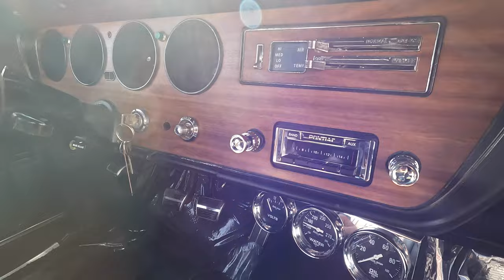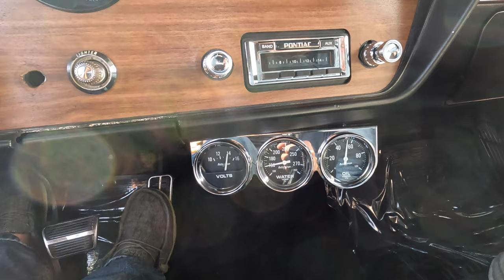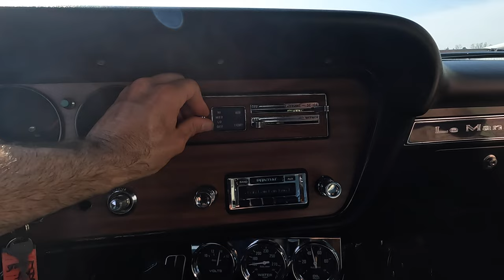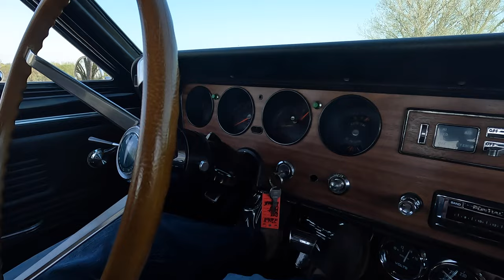1967 Pontiac Lemans (SOLD) at Coyote Classics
This Stunning 1967 Pontiac Lemans is painted in a beautiful Dark Red metallic laid out over a very straight and solid body. This Beast is powered by a built 462 Roller Pontiac V8 engine pushing out approximately 500HP. Its comes equipped with power steering, 4 speed Muncie transmission, power front disc brakes, global west & Hoskins Suspension, 12 bolt Posi, 373 gears, aluminum radiator, am FM digital Pontiac radio, factory tachometer, and is riding on a new set of US Mag wheels. The previous owner ran this car down the 1/4 mile track one day and ran mid 11's in this awesome looking driver. Its exterior red paint has been buffed to a beautiful shine. Its floors, frame, and trunk are very solid as well. Its black bucket seat interior is older but looks real nice throughout. This is sweet looking and driving Pontiac that is ready to jump in and enjoy!